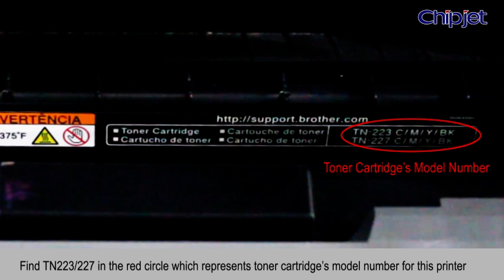How to Find Brother Color Toner Cartridge's Model Number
As toner cartridges’ model number vary from brand to brand of printers, so toner cartridges’ model number for the desired printer should be made clear when purchasing.
Chipjet will share a fast tip with you about how to find the model number of Brother Color printer’s toner cartridge.